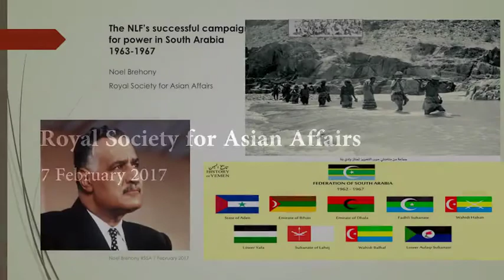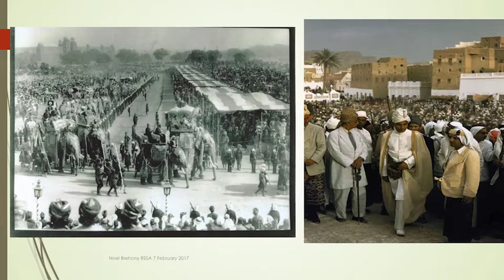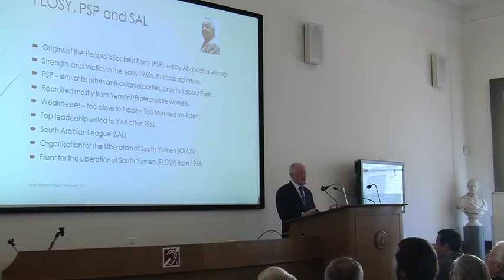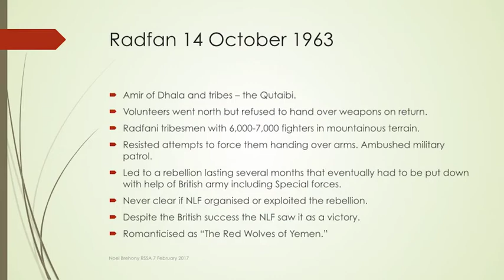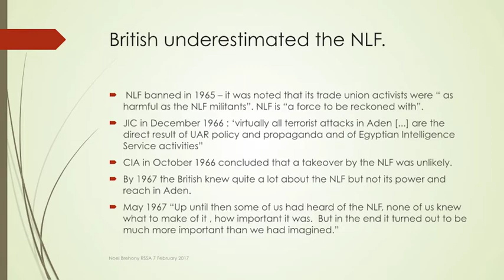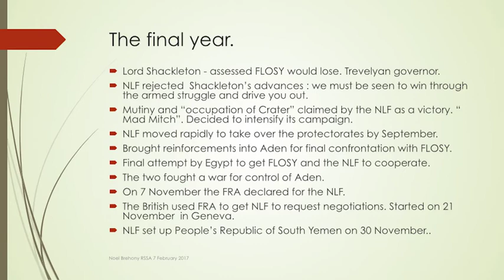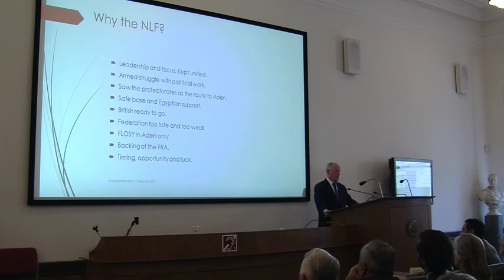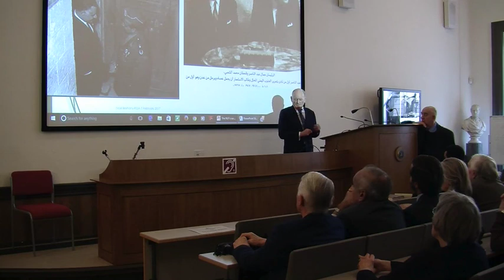The NLF's successful campaign for power in South Arabia 1963 1967 Dr Noel Brehony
This talk was given at a meeting of the Royal Society for Asian Affairs on 7 February 2017

The National Liberation Front founded only in 1963 took over South Arabia to form the People’s Republic of South Yemen on 30 November 1967. Much has been written about the violent struggle of this period from the British perspective. In this talk, Dr Brehony will draw on the writings of, and interviews with, NLF leaders to explain why and how they were able to overcome their many adversaries – the British authorities, the traditional rulers in South Arabia and rival nationalist groups.Dr. Noel Brehony is chairman of the British Yemeni Society and the Anglo-Jordanian Society. He is council member for the British Foundation for the Study of Arabia and a trustee of the Altajir Foundation. Dr Brehony co-edited “British-Egyptian Relations from Suez to the Present Day” published 2007. His book on the People's Democratic Republic of Yemen, Yemen Divided: the story of a failed state in South Arabia was published in March 2011. After completing a PhD on Libya he spent two years on post-doctoral research on the West Bank before joining the Foreign and Commonwealth Office where he worked mainly on the Middle East with postings to Kuwait, Yemen, Jordan and Egypt. He was then Director of Middle East Affairs at Rolls-Royce plc. He has been chairman of the Middle East Association. He was President of the British Society for Middle East Studies 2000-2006 and chairman of the Council for British Research in the Levant 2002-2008. He is on the advisory board of the London Middle East Institute at SOAS, where he was also a Research Associate 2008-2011.